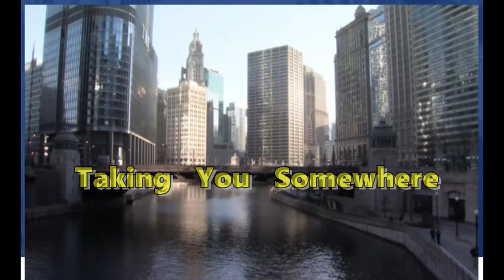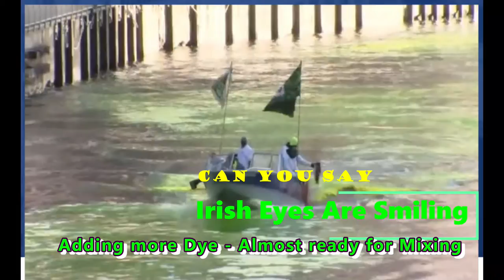NO ADS - Dying The Chicago River - St Patrick's Day - Land Cruiser Midwest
Join us for a St Patrick's Day tradition in Chicago , Illinois .
The Dying of the Chicago River fluorescent green !
Just like our Hot Dog Relish - St Patty's day we color our river bright green
to show our love for the Irish culture . Chicago has long been a very Irish city.
Come along as we show you how that river gets so Green !!
It takes Some boats, plumbers and some green food dye .
Then a little mixing to get it real real GREEN !!!
Happy St Patrick's day to all Irish and non-Irish !!
We are A Midwest  based channel that brings you to the heartland where
Not your stereo typical Las Vegas channel - no this is much better folks !!
Hey these are the specialty of our Channel